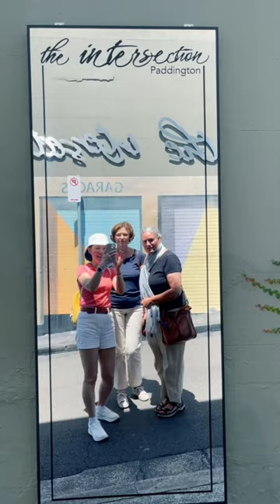Paddington art trail 2 11 Nov 2023 Saint Cloche, Defiance, Natasha Walsh, Flinders St Project 90,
Let's continue to our second part of the art trail in Paddington.

Saint Cloche--a contemporary art gallery and concept space, selectively represents a small stable of emerging artists.

Defiance Gallery at Mary Place-- represents a varied and innovative stable of established Australian and international artists in both painting and sculpture, as well as talented newcomers to these fields, with a particular emphasis on the abstract.
Exhibition: The biggest Little show in Town.

Maunsell Wickes--Located in three 1840s terrace houses the gallery has nine different exhibition spaces and an impressive sculpture courtyard. Exhibition: Julianne Ross Allcorn

PROJECT GALLERY 90--support and show the creations of many up and coming artists as well as foster a love for the arts at approachable price points.

N. Smith exhibition: Natasha Walsh: Untitled.

Flinders st Gallery exhibition: Rosemary Lee

UNSW Galleries--Encompassing three principal exhibition spaces, the Galleries are a platform for examining contemporary visual and material culture through exhibitions and public programs.
Exhibition: Renne So: Provenance; David Sequeira: History & Infinity